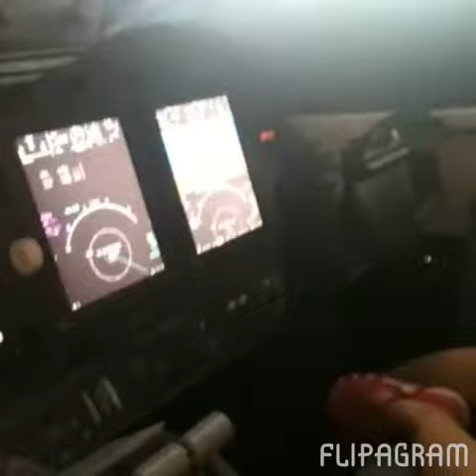Flipagram - Papai te ama Zuzu!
Para os amores da minha vida!